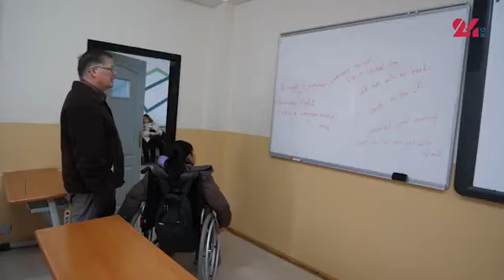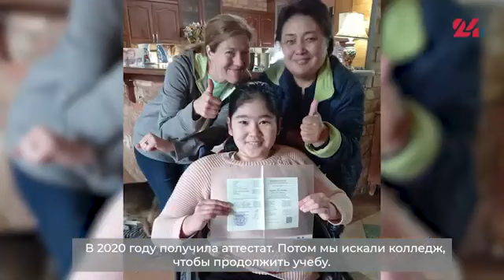Инклюзия – это дорого. Почему люди с инвалидностью не могут получить образование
В Кыргызстане право на образование детей с инвалидностью закреплено официально. Но это на бумаге. В реальности же учиться ребенок с ОВЗ практически не может — для этого не созданы соответствующие условия.

О трудностях получения образования в Кыргызстане и доступной среде для особенных студентов в вузах 24.kg рассказала девочка с инвалидностью Адина Таласбекова.